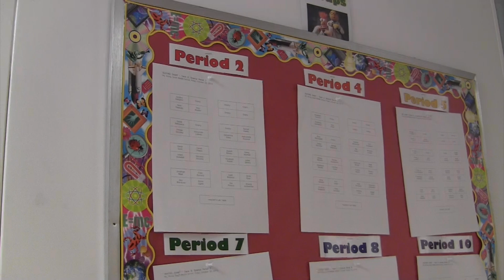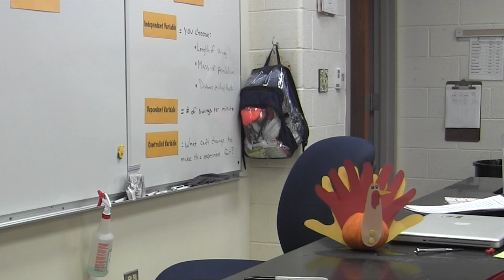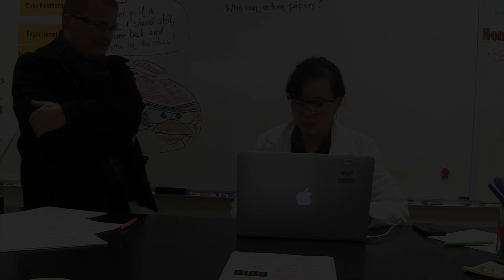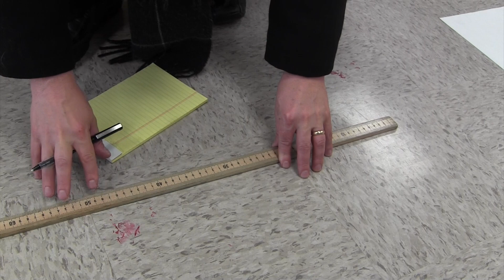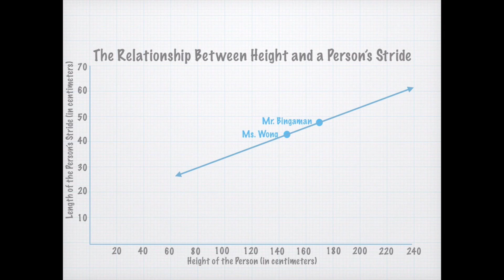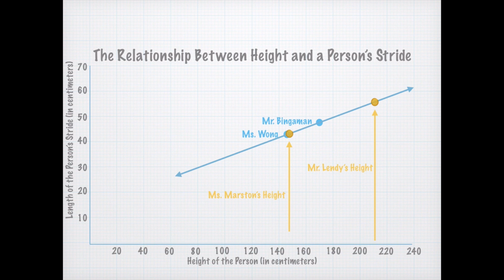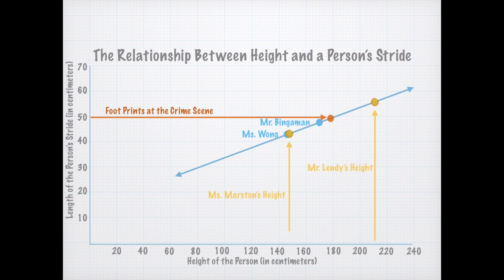Controlled Experiments: Cardinal Red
Let Mr. Bingaman and Ms. Wong teach you about controlled experiments in this middle school investigation entitled "Cardinal Red".